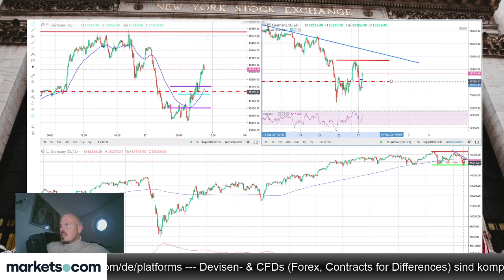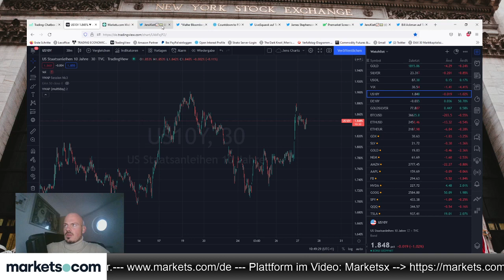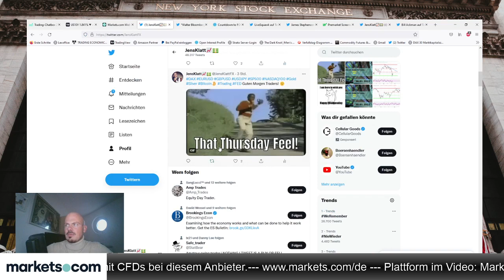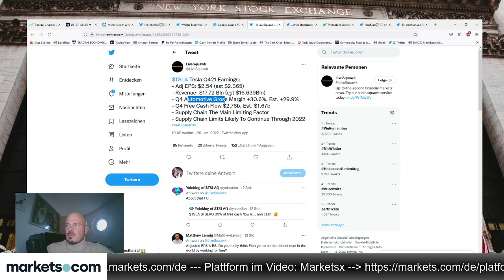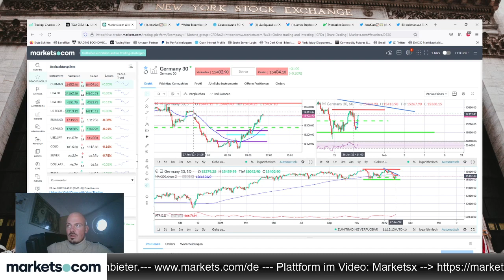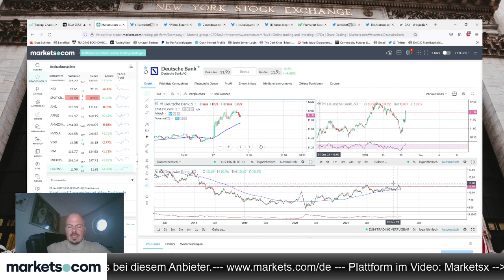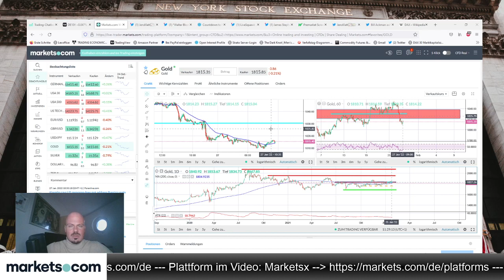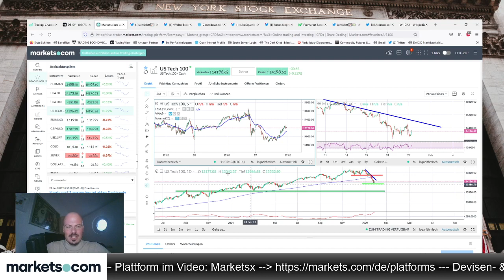Morning Meeting 🔵 DAX Trading 🔵 Forex Trading 🔵 CFD Trading 🔵 Bitcoin 🔵 Daytrading | 27.01.2022